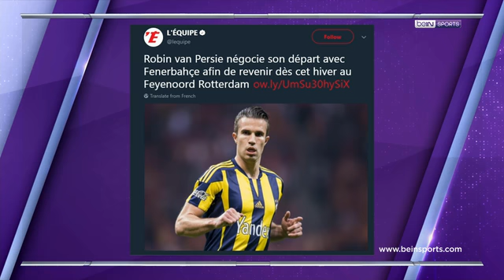Van Persie'de sıcak gelişme ayrılıyor mu? Fransızlar açıkladı...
Fenerbahçe'deki geleceği yılan hikayesine dönen Robin van Persie ile ilgili önemli gelişmeler yaşandı.

Hollandalı oyuncunun menajeri Kees Vos, "Yolları ayırmadan herhangi bir kulüple anlaşma yapmayacağız" açıklamasını yaparken, L'equipe gazetesi de Van Persie'nin Feyenoord'a transferinin yakın olduğunu duyurdu.